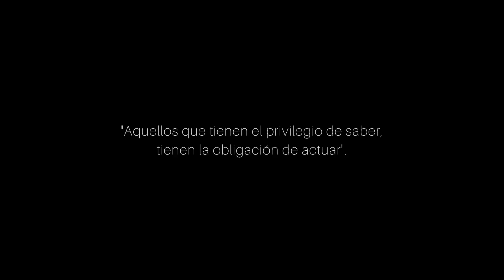"Maiffer" - Cascos Azules Venezuela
Maiffer es una madre luchadora venezolana y paciente oncológica. Como muchos otros, ha sido socorrida por la ONG
Cascos Azules Venezuela, cuyas jornadas de salud, casa por casa, benefician a cientos de personas. Producido por Hello Tres, en el taller de producción documental LaMiradaSingular y auspiciado por la Embajada